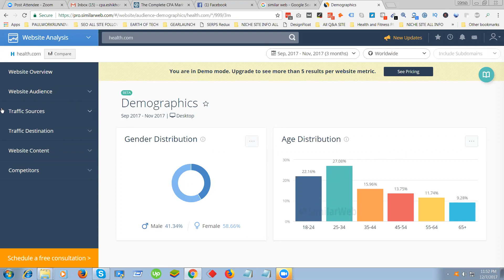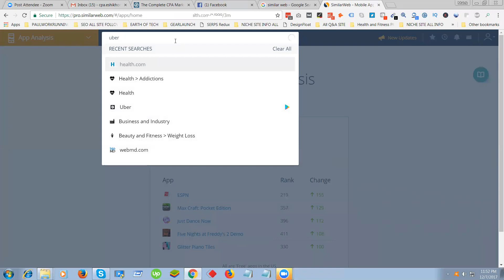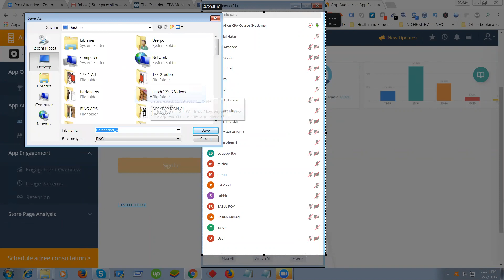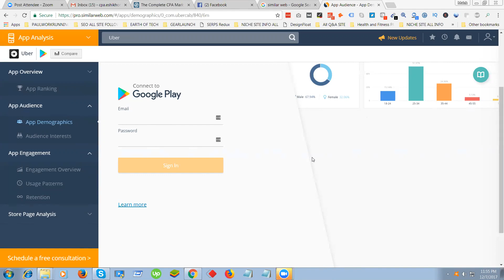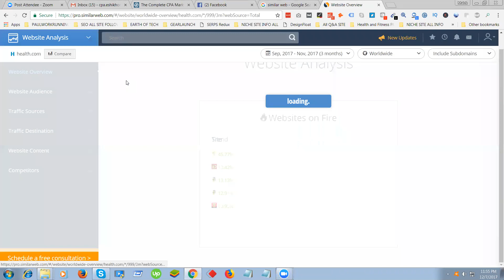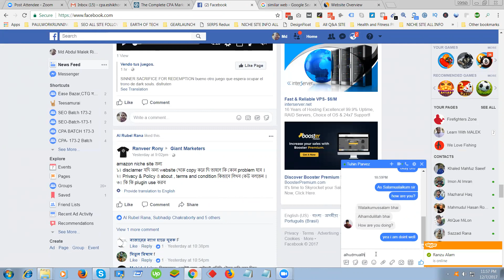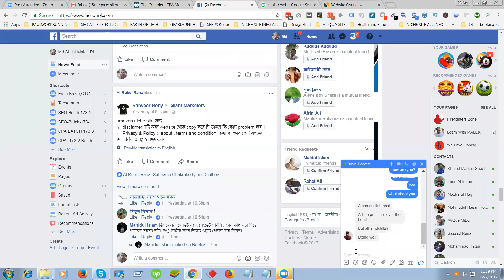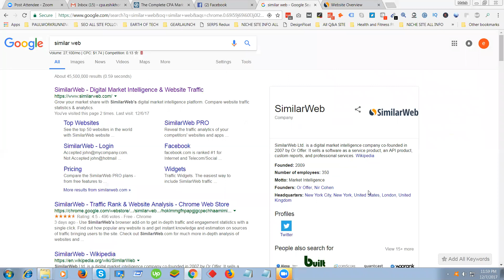CPA Marketing Course Class 17 Part 3 Full Course Bangla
CPA Marketing Full Course Bangla Course

Digital Marketing Full Course Bangla Course

SEO Full Course Bangla Course

Graphic Design Full Course Bangla Course

Web Design Full Course Bangla Course

Web Development Full Course Bangla Course

Laravel Full Course Bangla Course

Excel Full Course Bangla Course

Android App Development Full Course Bangla Course

Android Game Development Full Course Bangla Course

বাকিগুলা ওই ইউটিউব চ্যানেলে আছে প্লে লিস্ট চেক করুন পেয়ে যাবেন।